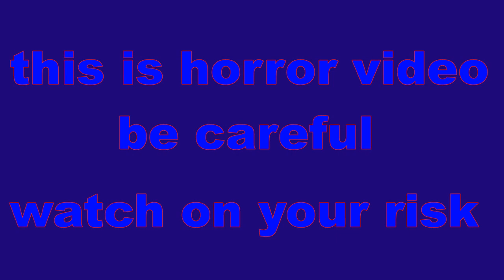ghost story time | full story of bloody mary | haunted story - horror story (stories)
people also search this topic like using these keywords : ghost story
david lowery
ghost story in hindi
ghost stories for kids
a ghost story review
andy nyman
short ghost stories
ghost stories in tamil
horror fiction
terrifying stories
a ghost story explained
a ghost story cast
ghost story 1981
ghost stories play
ghost stories in telugu
scary stories short
kodachrome rotten tomatoes
a ghost story netflix
scariest true ghost stories
scariest horror stories for adults
ghost story in english in 200 words
disturbing ghost stories
silence amazon prime
ghost story writing assignment
paterson amazon prime
scariest ghost stories of all time
fences amazon prime
ghost stories 2018 rent
7 scary stories
whatsapp scary stories
creepy catalog page 3
what is a ghost store
a ghost story user reviews
a ghost story director commentary
ghost stories showtimes
creepy hotel short story
ghost stories 2018 123movies
ghost stories movie amazon
a ghost story trivia
ghost stories,dear david ghost,caught on camera,haunted nights
ghost story time | full story of bloody mary |